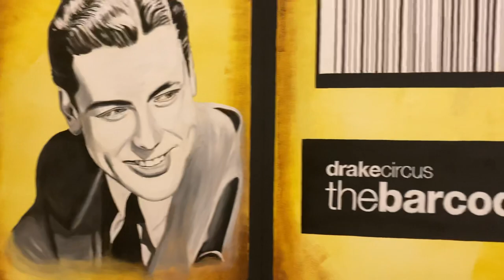A painting of Marilyn Montrose at Plymouth drake circle the badcode in 2024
My first video of 2024 a beautiful painting film
At old bus station now it a car park on 25.1.24 a chad benson HD film 2024